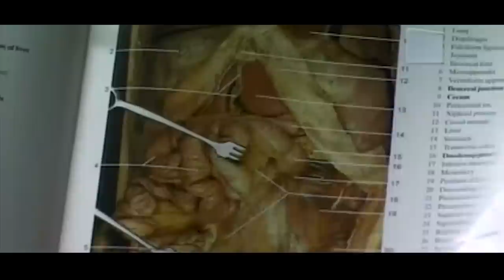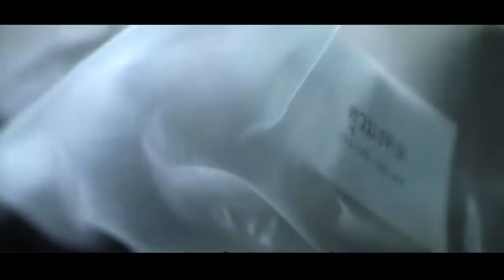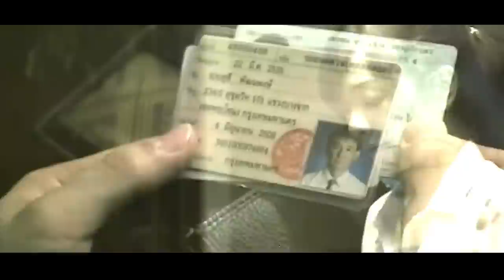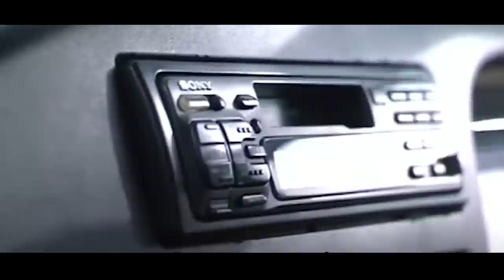She Haunts and Hypnotizes the Cheating Man into Sufferings |BODY SOP 19 EXPLAINED